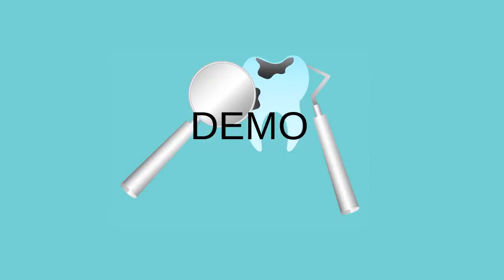The Best Dentist Bloomsburg Pa Ringtown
Donnie Perkins